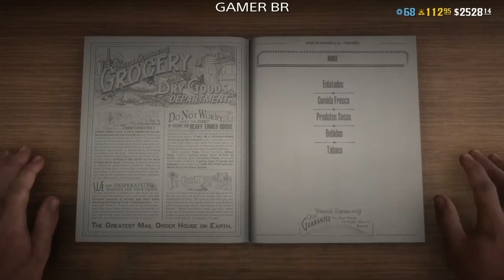Argarita e Ameixa do riacho Disponível por 24 horas Red Dead 2 Online